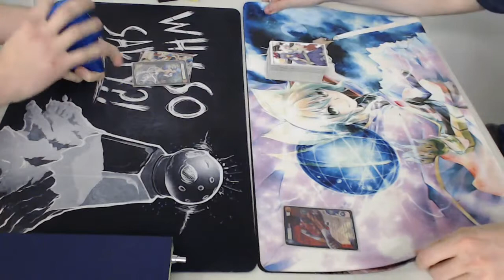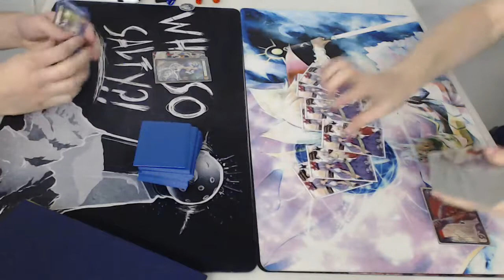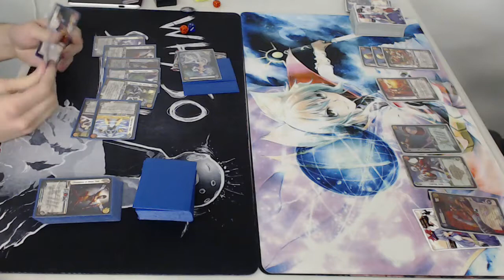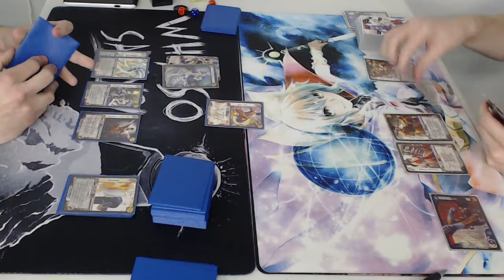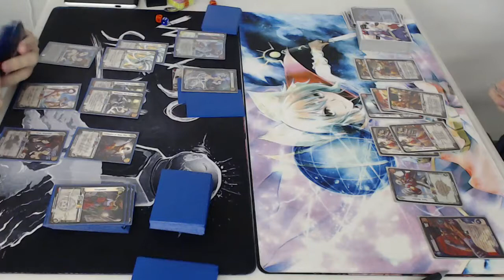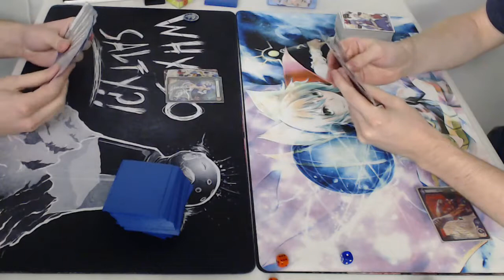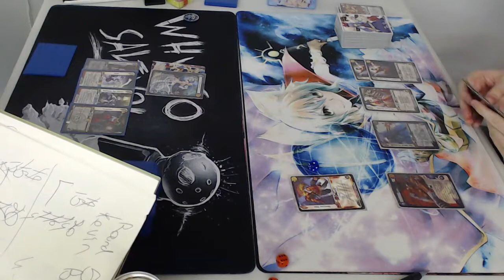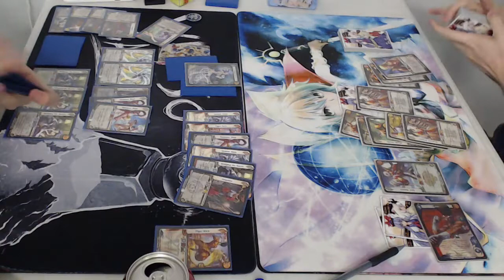Universal Fighting System (UFS) Michigan Pro Tour 2015 Top 8